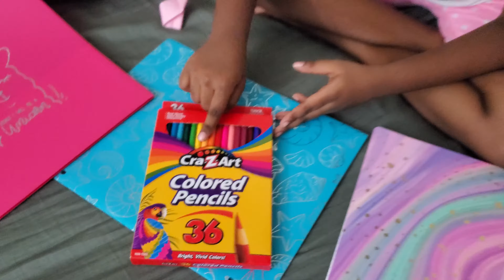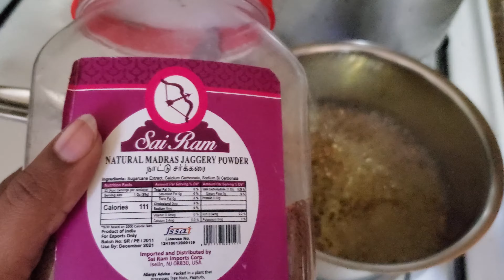VLOG First day school in USA | Going to school in person in Newjersy| Tamilvlog USA | kamalisdiary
video end i did mistake in editing please leave it..